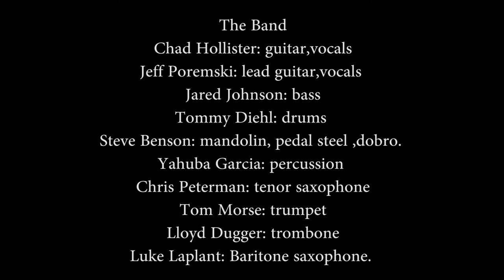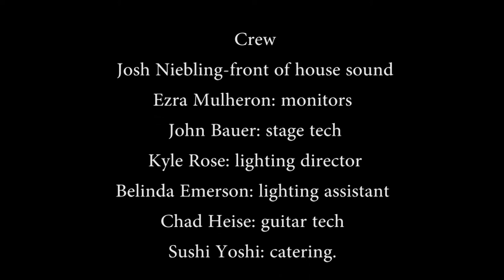The Chad Hollister Band - January 16, 2016 Full Concert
Performed Live at the Spruce Peak Performing Arts Center in Stowe Vermont